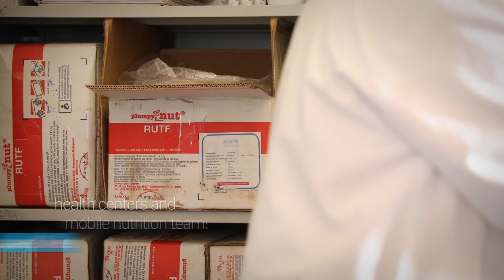Nutrition emergency in the south of Madagascar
In southern Madagascar, drought has been raging for years, leading to an increase in acute malnutrition in children under 5 years of age.
6% of Malagasy children are affected - nearly 2.5 million children
Faced with this situation, UNICEF and its partners are implementing several nutrition interventions.
We work with community agents for nutritional surveillance of populations
We teach parents to identify acute malnutrition in their children
Severely malnourished children are referred immediately to the nearest health center or hospital.
We also use mobile clinics to reach these remote and isolated areas, which are often more than 10km from our health center.
Lack of water is also an important factor in malnutrition,
These families also get free drinking water from the health center.